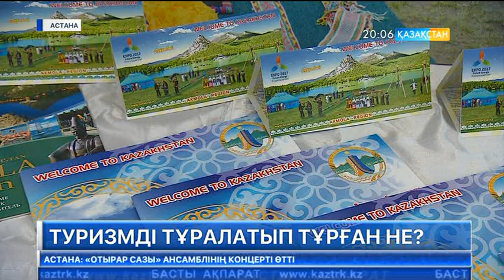Өткен айда Қазақстанға 1 млн-нан астам турист келіп кеткен